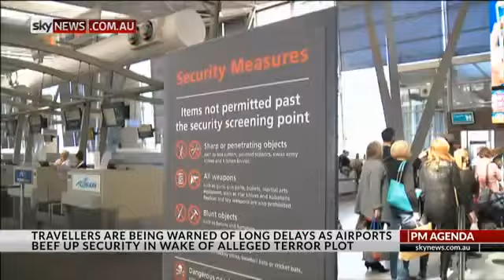Alleged terror conspiracy suspects in custody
An alleged NSW terror plot to bring down a plane may have involved an improvised bomb inside a meat grinder or poisonous gas, but authorities remain tight-lipped about what they've found as the investigation continues.

Detectives spent Monday scouring five properties in the Sydney suburbs of Surry Hills, Lakemba, Wiley Park and Punchbowl that were raided on the weekend.

The men continue to be questioned at Sydney City Police Station after being arrested on Saturday.

The men - named in media as fathers and sons Khaled and Mahmoud Khayat and Khaled and Abdul Merhi - continue to be questioned at Sydney City Police Station after being arrested on Saturday.